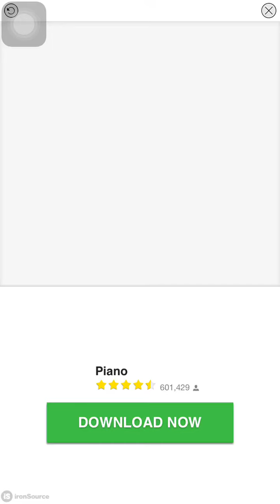Piano Tiles 2 - Romance Op.5 - 2056 score, One bad revives :///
I can 2.2k over on phone lol